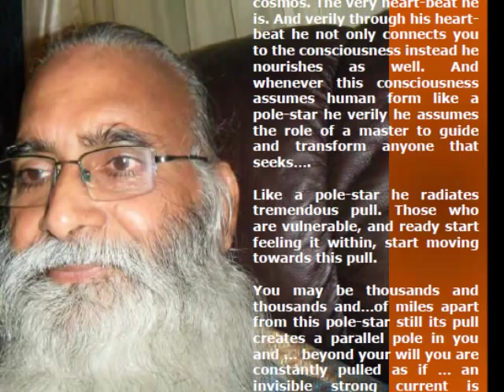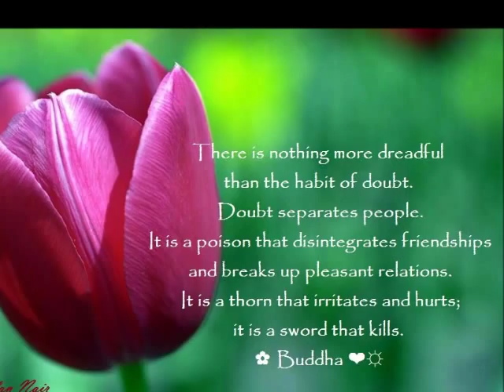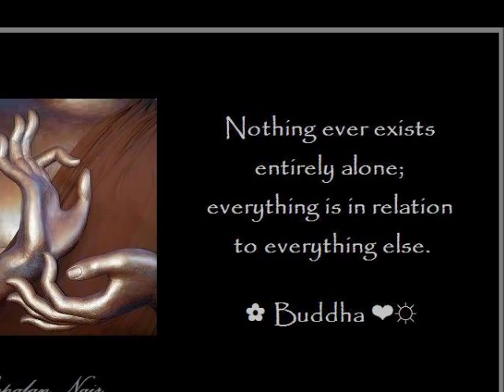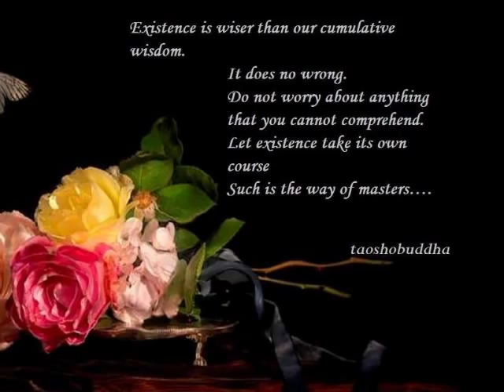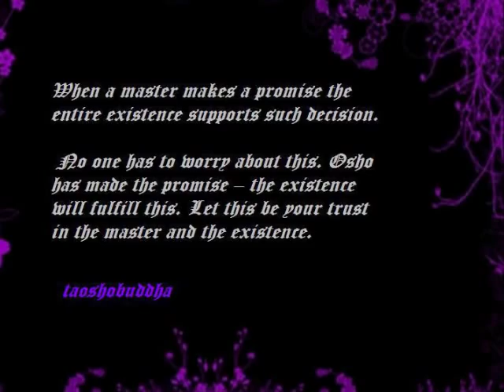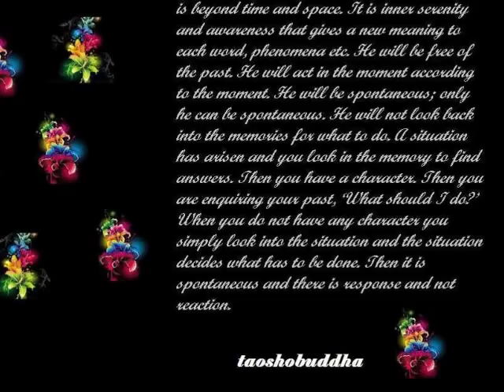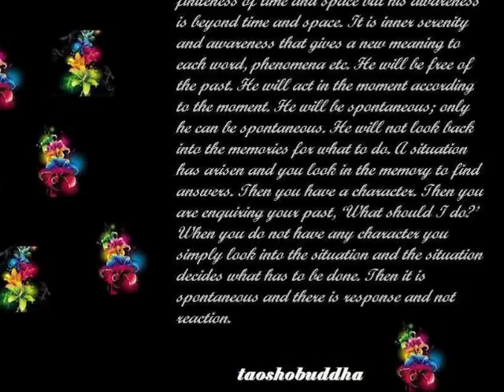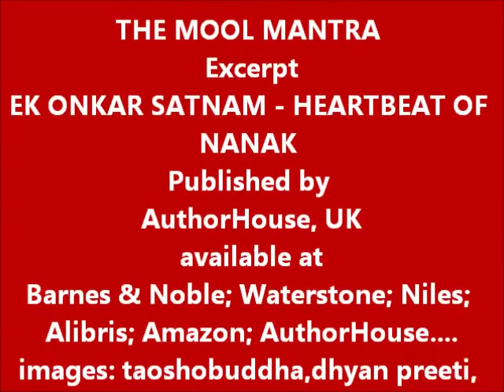THE MOOL MANTRA EXCERPT EK ONKAR SATNAM HEARTBEAT OF NANAK BY TAOSHOBUDDHA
This Title EK ONKAR SATNAM - THE HEARTBEAT OF NANAK
is published by AUTHORHOUSE UK in July 2012. The book is available both in PRINT and DIGITAL format at

1. AUTHOR HOUSE
2. WATERSTONE, UK
3. AMAZON UK
4. AMAZON USA
5. BARNES AND NOBLES
6. NILES - AUSTRALIA, AND NEWZEALAND
7. ALIBRIS
8. EBAY
9. BOOKO.COM.AU
10. FISHPOND.CO.SG
11. WHITCOULLS.CO.NZ
12. BIGHAY.COM
and many other sites worldwide. Also you can can get to other titles of Taoshobuddha as well

1. MEDITTAION THE WAY TO SELF REALIZATION
2. MEDITTAIONN THE ULTIMATE IN HEALING
3. THE SECRETS OF BHAKTI
4. THE ESSENCE OF SUFISM
Beyond dualities, conditionings, and your beliefs lays
the realm of Buddhas. Nanak is a Buddha—one who
has not only attained to this Oneness with that which
is, instead has harnessed this energy field for the
transformation of human consciousness. Japji Sahib is
the expression of Truth as envisaged by Nanak. Japji
Sahib occupies a foremost place in Sikh religion. The
entire Sikh religion revolves around Japji Sahib and
Nanak. Both Nanak and Japji Sahib are inseparable.
Both are the two sides of the same coin. Ek Onkar
Satnam is the heartbeat of Nanak and Japji Sahib is
the fragrance of the inner flowering.

THE MOOL MANTRA—THE INVOCATION:
The Mool mantra has two parts the Invocation and
the Explanation of the attributes. As is the customary
etiquette before one begins the message there is
invocation. Invocation comes first. 'Ek Onkar Satnam'
is the Invocation. This is the essence. The entire Sikh
religion is condensed in these three words. After this all
that Nanak spoke is the explanation. Not everyone is at
the same plain of consciousness as Nanak is. And if that
has been the case then there was no need for Nanak.
All explanations are needed for your understanding.
This is the methodology or Tariqat or the Way of
Nanak to bring transformation in you. This is the way
for the transformation of human consciousness. 'EK
ONKAR SATNAM' is the remembrance and salutation
of that which is. And there can be no better way than
remembering the attributes of that which is. There
is a significant difference between the invocation you
do and the invocation of Nanak. The words Nanak is
using as attribute are his experience.